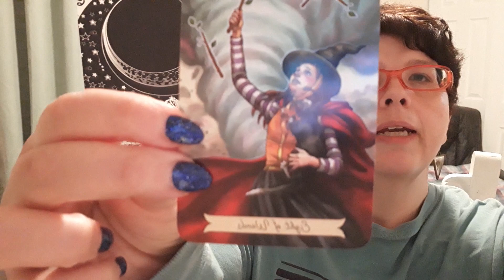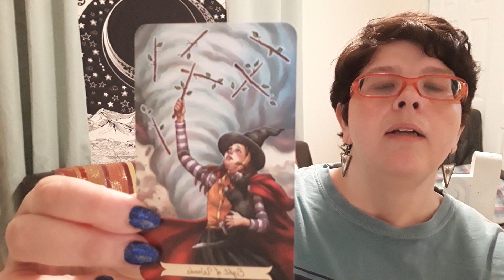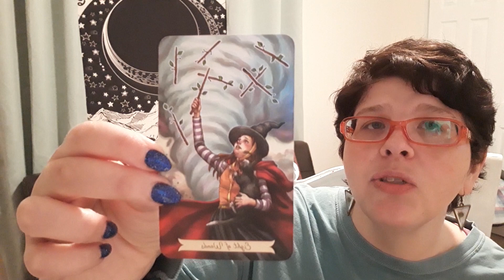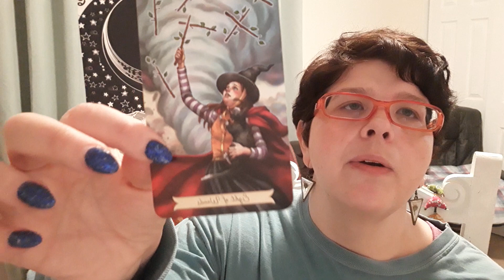Why Does Evil Exist? Everything is an Opportunity for Love to Realize Itself!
Hello everyone! I have recently had a greater awareness come to me of the truth of love and the purpose of evil. Not only do I think I understand more about what this means for us in the cosmic, collective sense but also at the level of personal lived experience. I am sharing that with you here in this video, where I also explain more fully what has lead me to be taking a hiatus from Feb. 1 to April 1, 2020. It sorta relates? ;)

The thoughts I share here are my own current understandings, which are ever-evolving. They may help you, they may not. It is fine either way. Walt Whitman advised to "Dismiss whatever insults your soul," and though I certainly would not intend to insult your soul, please dismiss my words if they have that affect! Your soul is precious! Don't ever let it be insulted by the likes of me.

However I do ask that if you disagree and you want to express your disagreement below that you do so with respect and kindness. I would really, really appreciate that. :D My karma is such that I don't deserve it, really, but I will ask anyway. ;)

CHANNEL MEMBERSHIPS Now Available! (3 Tiers--Read on for Details)

Tier 1: GABBY'S BIGGEST FANS--$3.99/month (cancel anytime)
Benefits:
-Exclusive loyalty badges and emoji that can be used in the livechat.
-Access to occasional exclusive behind-the-scenes and personal content
-My gratitude for your support!!!

Tier 2: PICK-A-CARD LOVER'S-$6.99/month (cancel anytime)
Benefits:
-All the perks from Tier 1
-At least 3 Members-Only Pick-a-Card videos per month
-Vote with other Tier 2+ members on the topics of these Pick-a-Card videos!
-Access to a Playlist of all previous members-only videos

Tier 3: SPIRITUAL MENTORSHIP-$44.99/month (cancel anytime)
-All the perks from Tier 1 and Tier 2
-One hour-long zoom or phone call per month to discuss your spiritual path
-This meeting will be scheduled at your convenience
-I will utilize my own wisdom as well as access that of your spirit guides to help guide you in your journey of spiritual progress

😻Mine and Coco the Cat's Amazon Wishlist

🐦Example of my Quarterly Newsletter (top left corner to sign up)

🌈YOU ARE A PRISM FOR LOVE'S LIGHT!
...and don't you forget it. :)